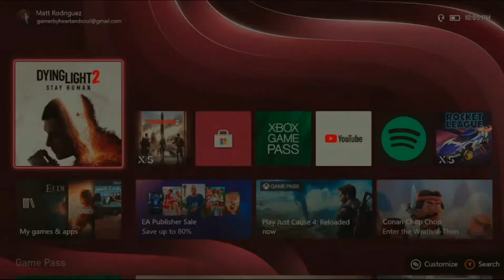We beat the boss so bad, my game crashed - final Dying Light 2 - w/ Anbu Rat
xo
( sorry for any sound issues, working on things to make sure everything is clean. could be other people’s mics, my own, or software. always updating things.)